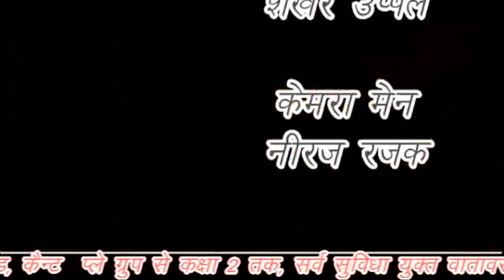पुलिस अधिकारी के बेटे ने शराब के नशे में ठोकी गाड़ी, कांग्रेस ने किया विरोध bjp की बैठक सरकारी भवन मे